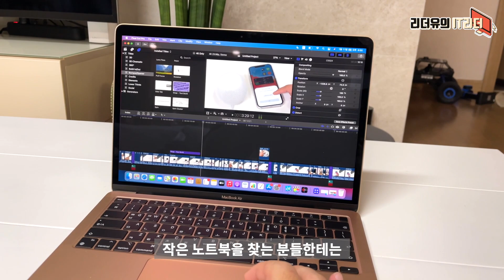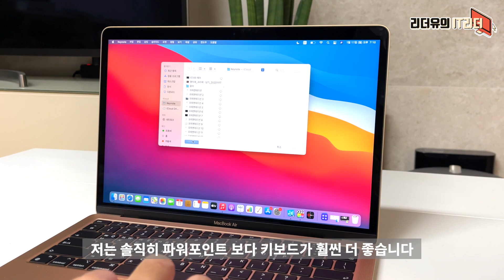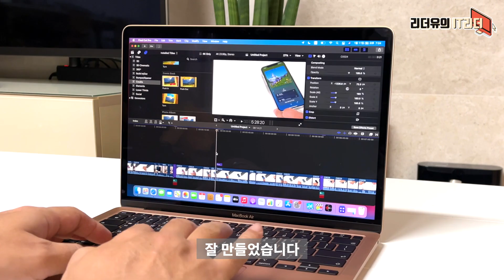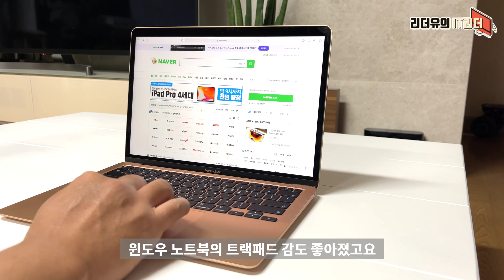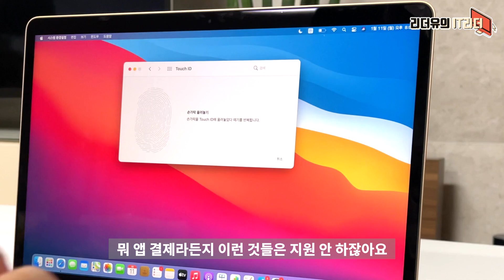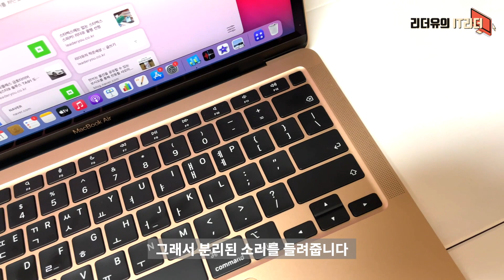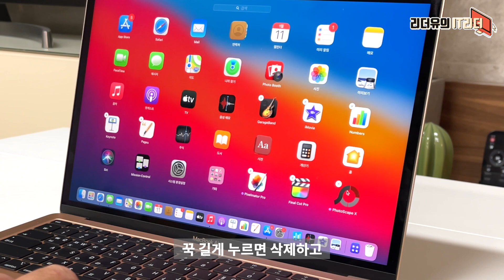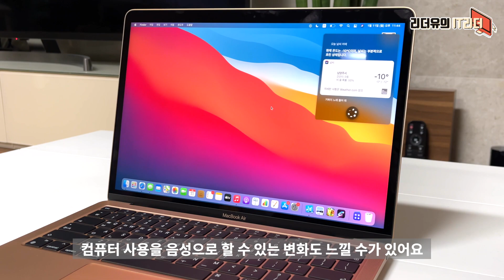고민할거 없음! 애플 가성비 M1 맥북에어 골드 2021 대학생 노트북으로 좋은 20가지 이유 - M1 macbook Air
애플 M1칩이 들어간 맥북에어는 성능까지 충족하니 완벽한 가성비 노트북이라 할 수 있습니다.

00:00 IT리더 리더유입니다
00:22 1. M1 맥북에어 골드 디자인
2:11 2. M1 맥북에어 성능
4:26 3. M1 맥북에어 호환성
6:55 4. M1 맥북에어 영상 제작
8:14 5. M1 맥북에어 디스플레이
8:50 6. M1 맥북에어 소음
9:25 7. M1 맥북에어 가격
11:03 8. M1 맥북에어 키보드
11:20 9. M1 맥북에어 트랙패드
12:14 10. M1 맥북에어 터치ID
12:49 11. M1 맥북에어 연동성
14:02 12. M1 맥북에어 페이스타임
14:56 13. M1 맥북에어 스피커
15:53 14. M1 맥북에어 사용시간
16:50 15. M1 맥북에어 녹음
17:32 16. M1 맥북에어 사용성
18:32 17. M1 맥북에어 게임
19:17 18. M1 맥북에어 보안
19:58 19. M1 맥북에어 OS
20:29 20. M1 맥북에어 시리